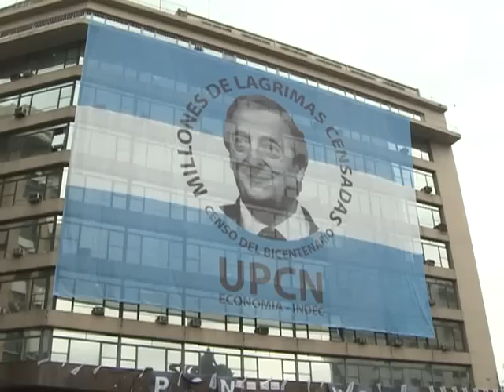Trabajadores y directivos de INDEC homenajean a Kirchner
Directivos y de trabajadores del Instituto Nacional de Estadística y Censos (INDEC) homenajearon hoy al ex presidente Néstor Kirchner, y defendieron la metodología de medición de ese organismo estatal.
    "Néstor Kirchner se dio cuenta que el IPC (Índice de Precios al Consumidor) no entendía los cambios que la sociedad estaba experimentando", sostuvo la directora del INDEC, Ana María Edwin.
    Edwin afirmó que las estadísticas del instituto "no padecen ningún descrédito", sino que "son un grupo de 20 personas los que están en contra de las mediciones oficiales", y resaltó la labor de los empleados del organismo "que desbordan con su trabajo el horario laboral".
    La funcionaria habló en un escenario montado en la puerta del edificio del INDEC, en la intersección de la Avenida Diagonal Julio Argentino Roca y las calles Perú y Alsina, flanqueada por directivos y por una pantalla que reproducía imágenes del ex presidente.
    "Quiero agradecerles a todos los que garantizan las estadísticas oficiales", destacó Edwin y afirmó que el primer homenaje que recibió Kirchner fue el de haber realizado el censo el año pasado, a pesar de que ese mismo día fallecía el ex mandatario.
    Debajo de una bandera con la cara del ex presidente junto a la leyenda "Millones de lágrimas censadas", la directora del INDEC destacó la "profunda vocación política de Néstor y de (la presidenta) Cristina Fernández".
    "Néstor Kirchner ha levantado las viejas banderas del peronismo, que son la independencia económica, la soberanía política y la justicia social. Eso es algo que, pensábamos, no se vería nunca más", dijo Edwin.
    Del acto participaron también trabajadores de la Unión de Personal Civil de la Nación (UPCN), cuyos cánticos y bombos se entremezclaban con lo sucedido a 50 metros, en la puerta de la Legislatura, donde docentes se concentraron para protestar por las medidas educativas del Gobierno de la Ciudad.